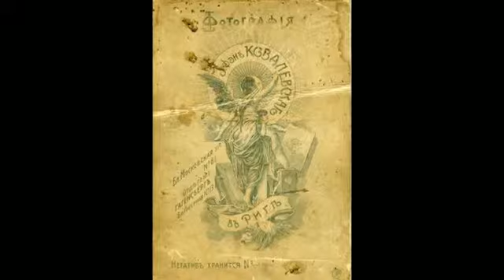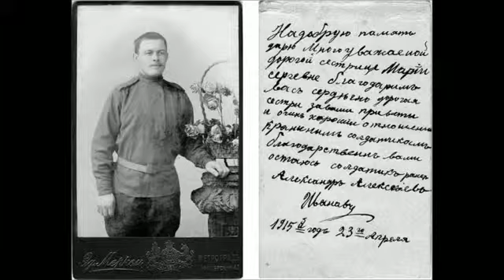Turned yellow photos (Megsárgult fotók)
Régi megsárgult képek, Szovjet, Orosz, bolsevik, cári (kinek, hogy tetszik) katonák és tisztek, szeretteik körében.